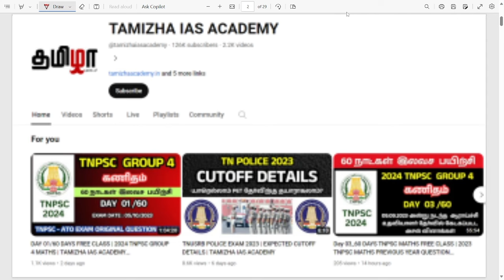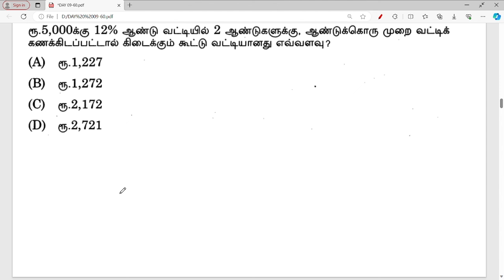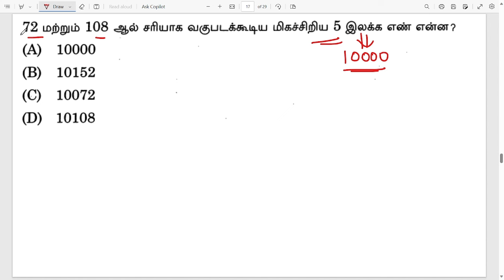Day 09_60 DAYS FREE MATHS CLASS | 2023 CES TNPSC MATHS PREVIOUS YEAR QUESTION PAPER